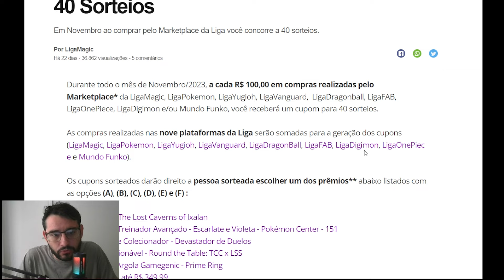Centurion Vs Dragon Link - Análise de Replay